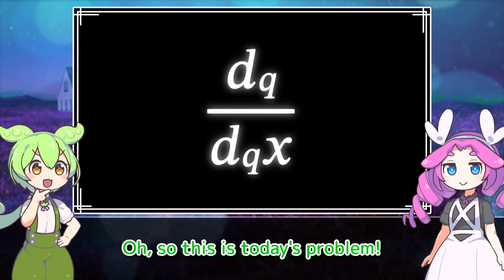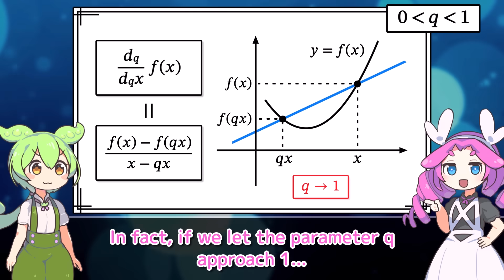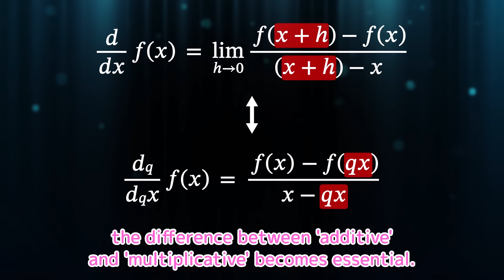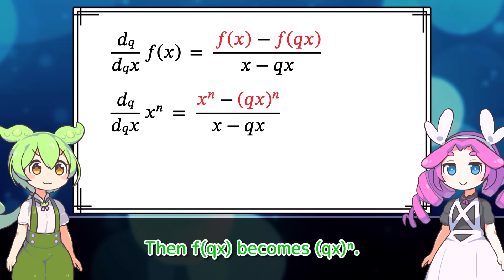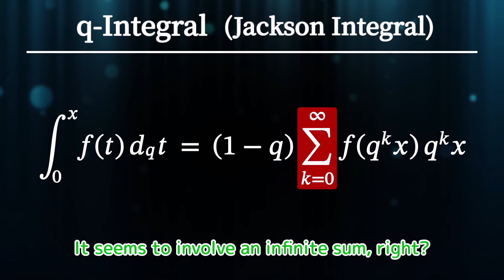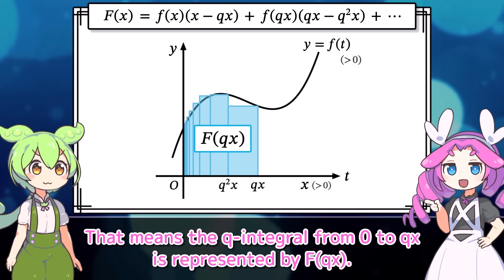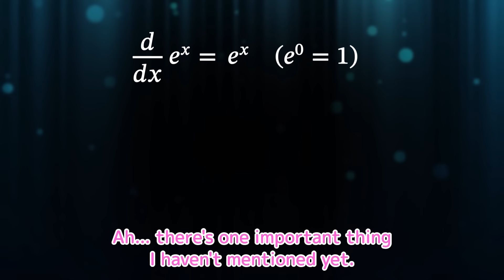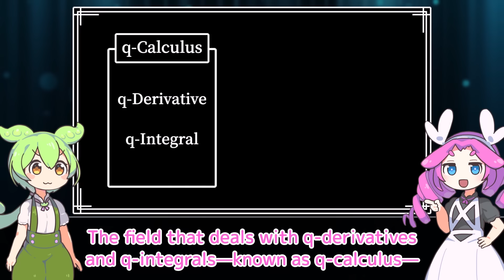This is NOT differentiation.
Correction:
2:19 We assume q is less than 1 in this video, so strictly speaking, a one-sided derivative is sufficient. (The direction depends on the sign of x.)

[Materials]
VOICEVOX:ずんだもん (Zundamon, illustrated by sakamoto_AHR)
VOICEVOX:四国めたん (Shikoku Metan, illustrated by sakamoto_AHR)
(+ other tools)
効果音ラボ (soundeffect-lab.info)
pixabay

This video uses synthesized voices.